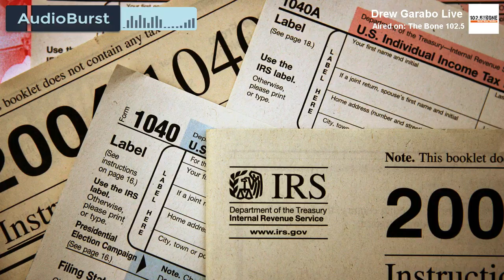Tampon Tax: One Woman's Fight To Abolish Fees On Feminine Hygiene Products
23-year-old Carlee Wendell explains how she decided to file a lawsuit seeking to abolish taxes on essential feminine hygiene products in Florida.